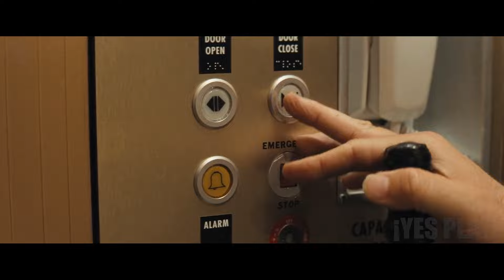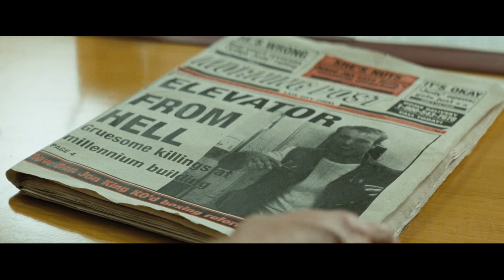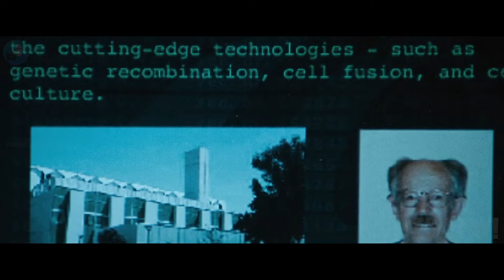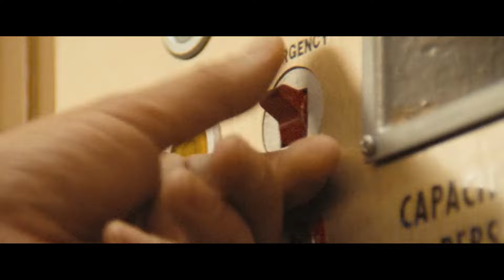Deben Encontrar El botón Secreto En Este Ascensor En 5 Minutos Para Salir Con Vida | Resumen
Hola te saluda yes play! Bienvenido A Tu Resumen De Películas Del Día! Hoy hablaremos de esta película llamada "Shaft".